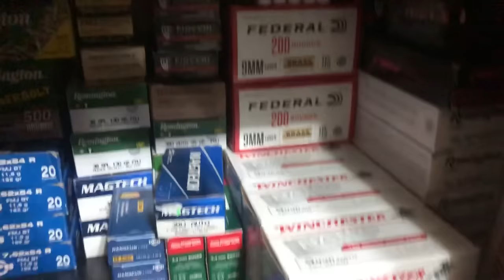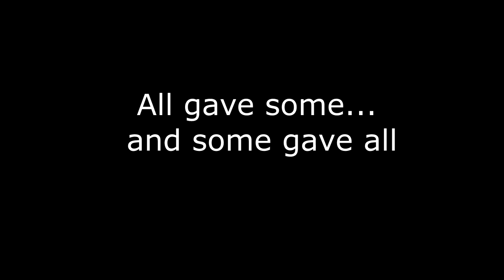I Built A Secret Gun Room!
I'm back with another video! I finally built a secret gun room! In this video we talk about and describe the process of building one and a final tour of it at completion!

pistol braces appear in this video. Braces have since been removed and I am in full compliance and in no way advocate the making or use of illegal sbrs. I don't agree with the ruling but I am a law abiding citizen and love my family too much to risk poking the bear.